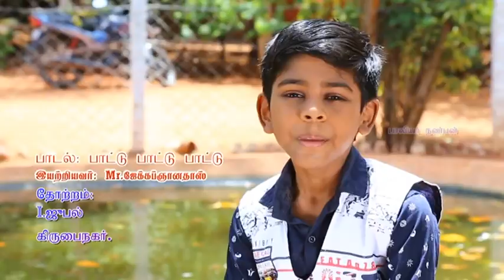12 பாட்டு பாட்டு பாட்டு | Tamil Christian song | Sunday School துதியுங்கள் - 2018 -TND Baliar Nanban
This is a song from the album Praise (Sunday School) released by Baliar Nanban in 2018.

துதியுங்கள்

CSI Thoothukudi Nazareth Diocese Baliar Nanban

தூத்துக்குடி நாசரேத் திருமண்டலம் பாலியர் நண்பன்

Lyrics : Mr. Jacob Gnanadoss
On Screen : I Jubel, Kirubai Nagar

Baliar Nanban,
368/11, WGC Road,